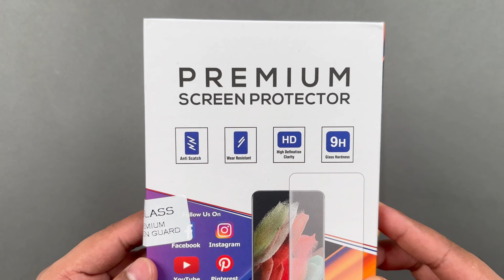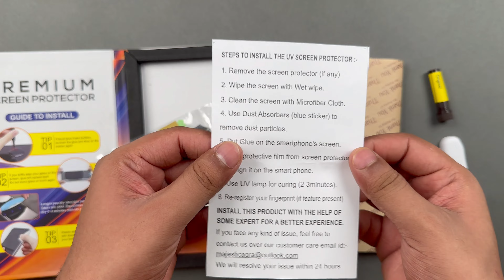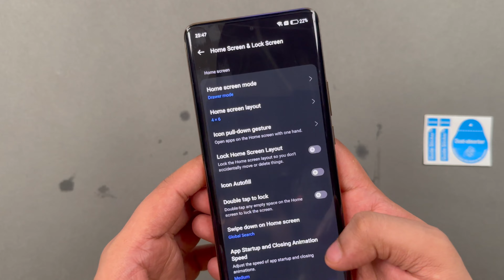Realme Narzo 60 Pro 5G UV Tempered Glass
Realme Narzo 60 Pro 5G UV Tempered Glass | How To Install Screen Protector

Tempered Glass